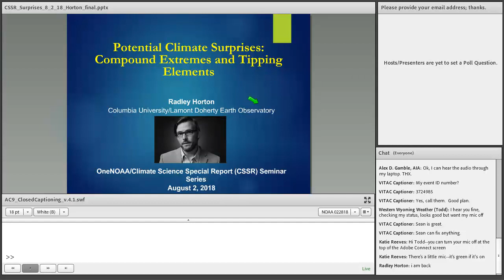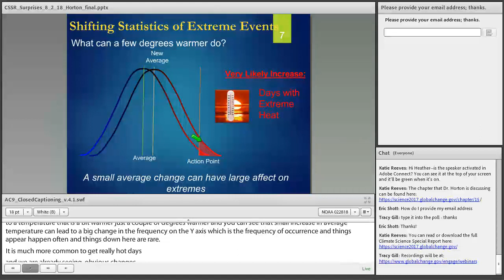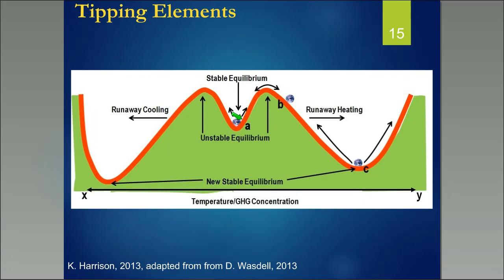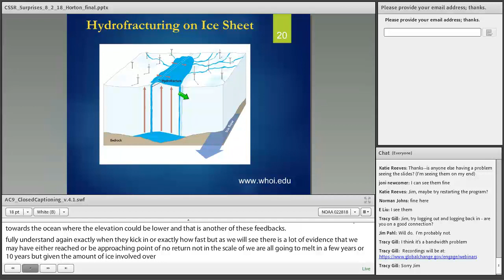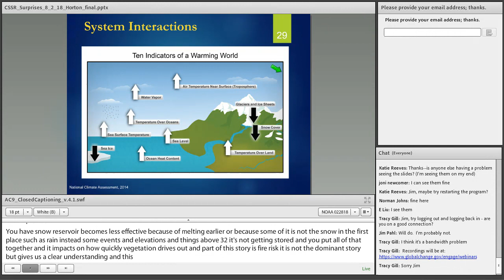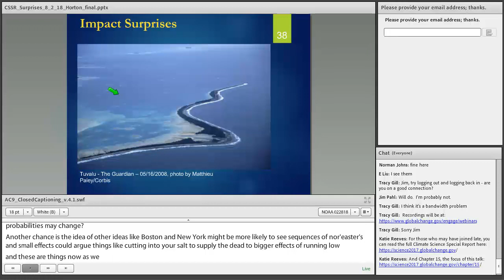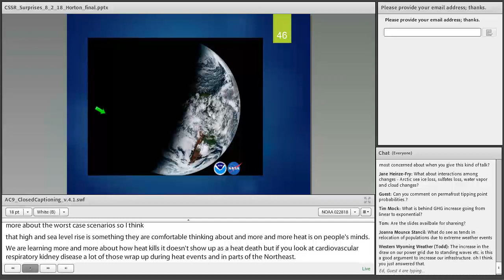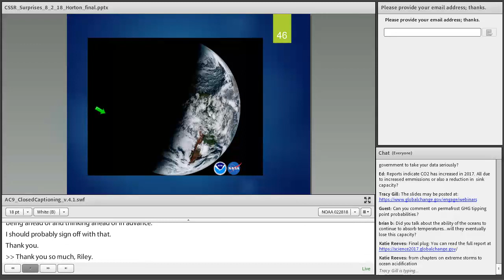OneNOAA Climate Science Special Report webinar series: Potential Climate Surprises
Hosted by NOAA in collaboration with USGCRP

Diverse lines of evidence suggest that the further the climate system is 'pushed' through increases in greenhouse gas concentrations, the greater the potential for rapid changes that are difficult to model or otherwise foresee. Several examples will be presented within a risk management framework, ranging from a) the probable to b) the low probability but catastrophic should they occur.

About the author: Radley Horton’s research focuses on climate extremes, tail risks, climate impacts, and adaptation.  Radley was a Convening Lead Author for the Third National Climate Assessment. He currently Co-Chairs Columbia’s Adaptation Initiative, and is the Lead Principal Investigator for the NOAA-Regional Integrated Sciences and Assessments-funded Consortium for Climate Risk in the Urban Northeast and the WWF-Columbia University ADVANCE partnership. Radley is also the Columbia University lead for the Department of Interior-funded Northeast Climate Adaptation Center. He has also served as Deputy Lead for NASA’s Climate Adaptation Science Investigator Working Group, charged with linking NASA’s science to its institutional stewardship. Radley also teaches in Columbia University’s Sustainable Development department. Radley is a leading climate science communicator, appearing regularly on television, radio, and in print.